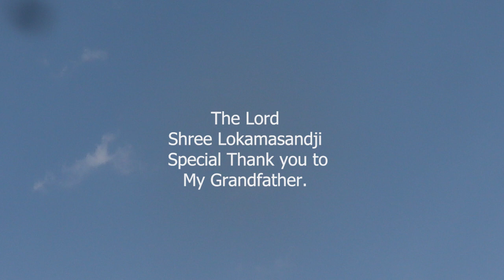Pen World show Apno ki mulakat SS prithviraj ke sath Spl Tq to Dhiksha singh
🙏🏽SHEE LOKHAMASAND      JI 🙏🏽

Pen World show  Apno ki mulakat SS prithviraj ke sath Spl Tq to Dhikhsa singh ( indian actress )

Script and Anchor by S S Prithviraj

Dop - Rohit
Editor - Rajaram
Banner- S S Prithviraj film